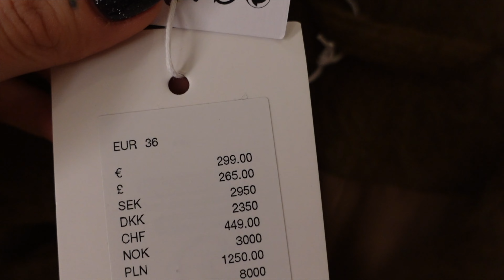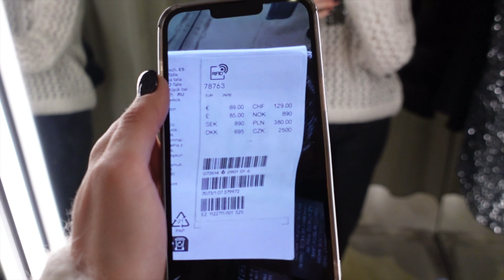Что купить на зиму в & Others Stories | ШОПИНГ ВЛОГ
Мои параметры :
Рост - 180 см
Грудь - 85 см
Талия - 65 см
Бедра - 95 см